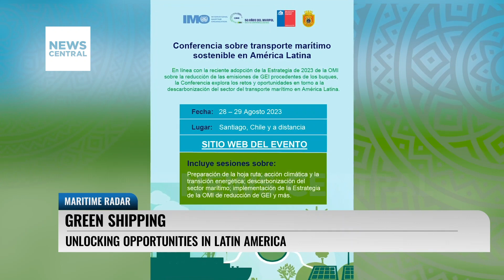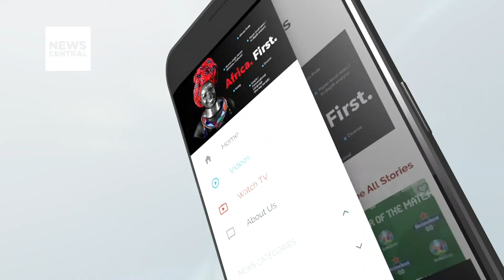Evaluating The Impact of Climate Change on Nigeria's Maritime Industry | Maritime Radar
Host: Nneoma Obi-Asualo
Guest: Dr. Eugene Itua, Environmental Sustainability Expert and CEO Natural Eco Capital